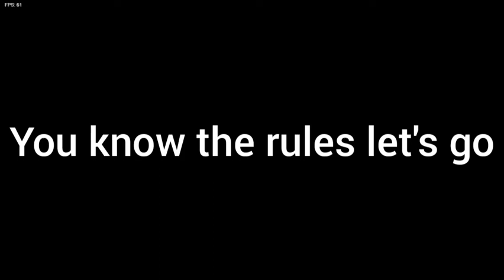Can you beat Friday Night Funkin' without pressing any arrows?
In this video, we will attempt to beat Friday Night Funkin' without pressing any keys! Will we succeed?